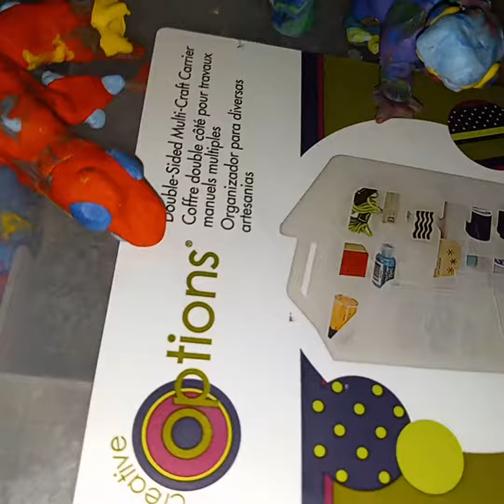godzilla sp (new versions)